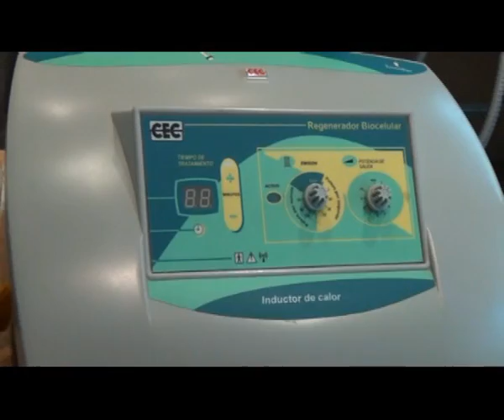Verte Bien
Dialogamos con la Dra Soraya Narvaez, tratamientos para lucir bien en estos Carnavales . . .